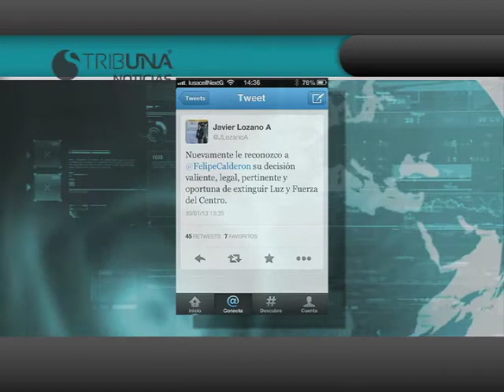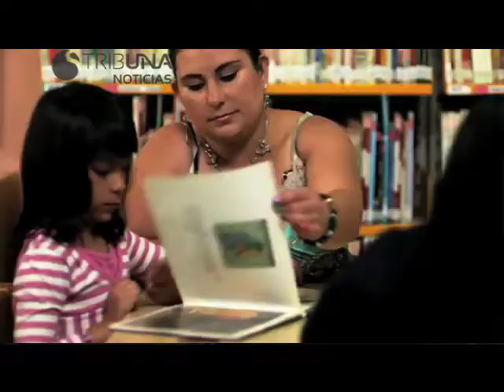THE FACTORY TELEVISION